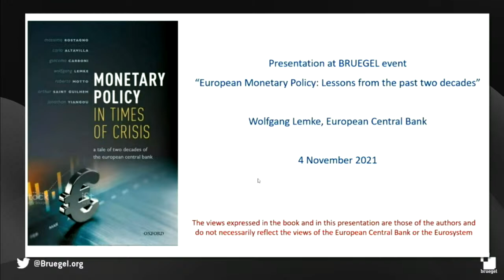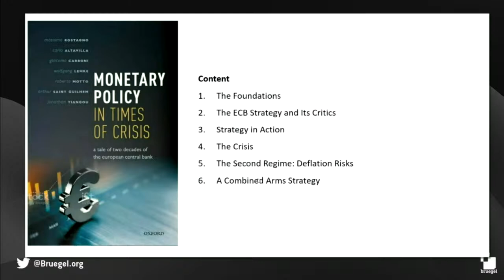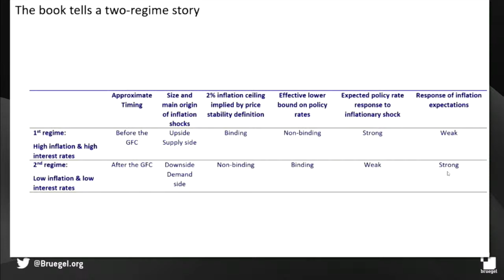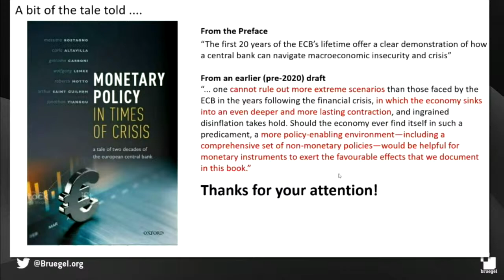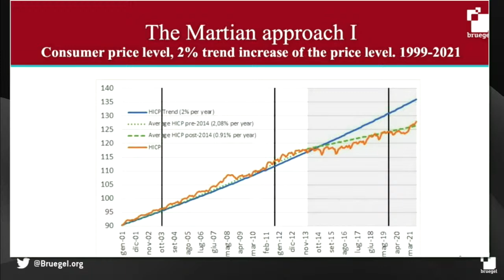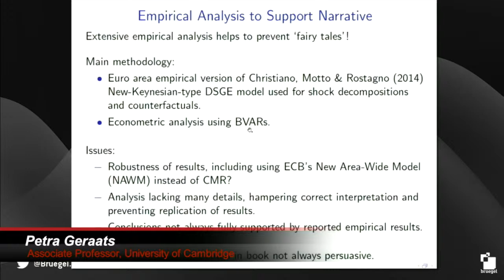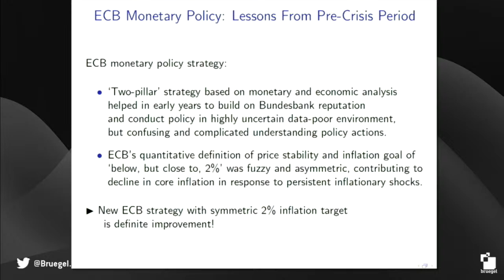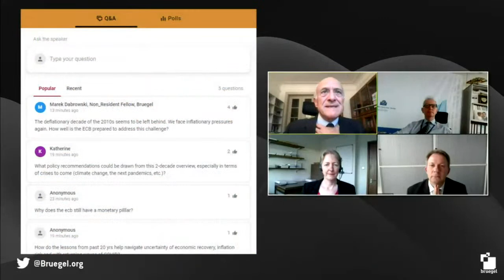European monetary policy: lessons from the past two decades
Since its foundation in 1998 the European Central Bank has maneuvered through a complex international and domestic economic maze, punctuated by unpredictable structural change and crisis. How has European monetary policy developed in those years and what lessons does its history hold for the future?

This event featured the presentation of “Monetary Policy in Times of Crisis – A Tale of Two Decades of the European Central Bank.” The book is both a chronicle of the evolution of the ECB’s thinking and internal practices over the years and an econometric study of its struggle to anchor inflation in a two-regime world, where inflation tends to be either too high or too low.